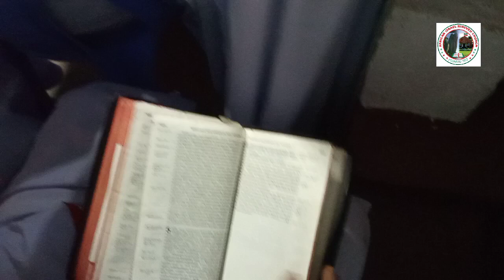Mathare Assembly blessings part 3b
African Israel Nineveh Church. 1st May 2022